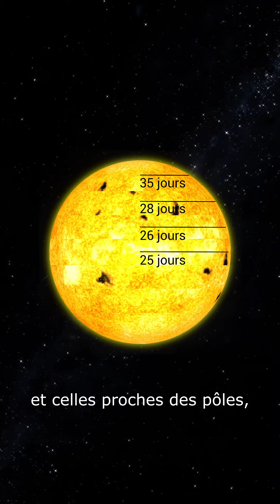Comprendre Le Soleil - Le Soleil n'est pas solide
Capsule vidéo conçue dans le cadre de l'exposition "Prendre Le Soleil" au Hangar Y, à Meudon, en partenariat avec l'Observatoire de Paris (16 décembre 2023 au 21 avril 2024).